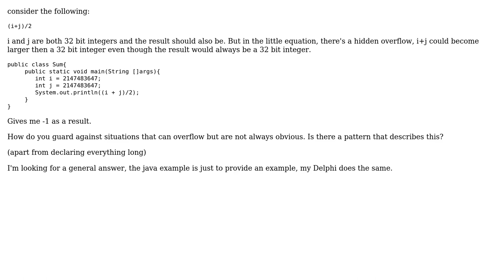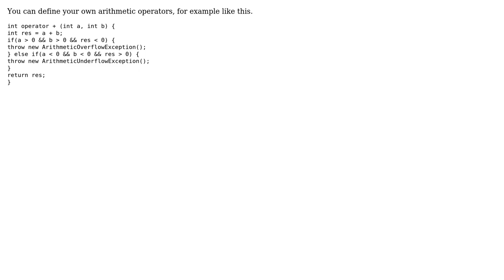Software Engineering: How do you guard against hidden overflows? (2 Solutions!!)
Software Engineering: How do you guard against hidden overflows?

With thanks & praise to God, and with thanks to the many people who have made this project possible! | Content (except music & images) licensed under CC BY-SA | Music | Images & others | With thanks to user Pieter B user Haspemulator user Blrfl and the Stack Exchange Network Trademarks are property of their respective owners. You are responsible for your own actions.